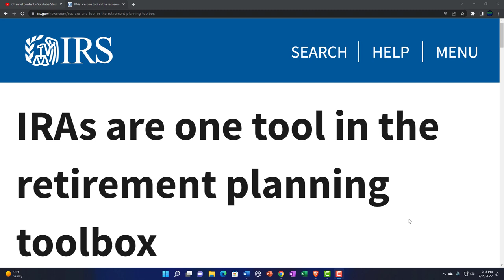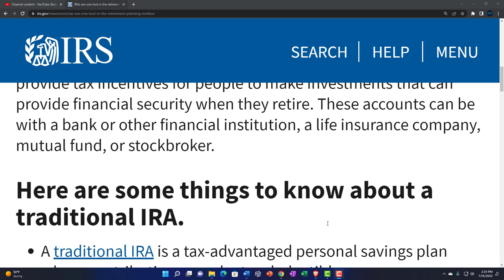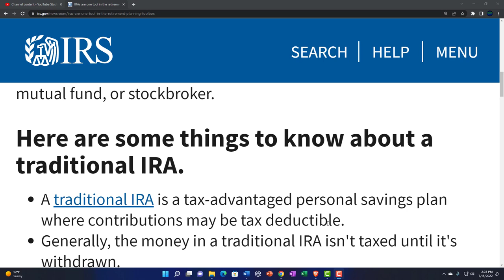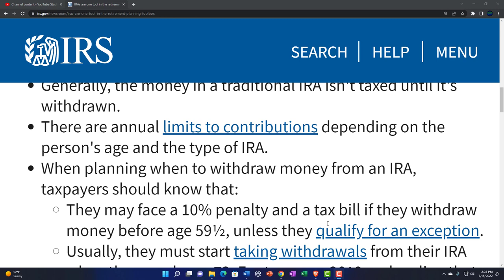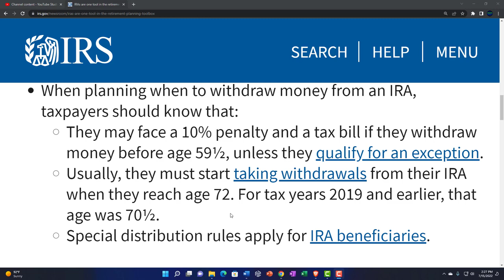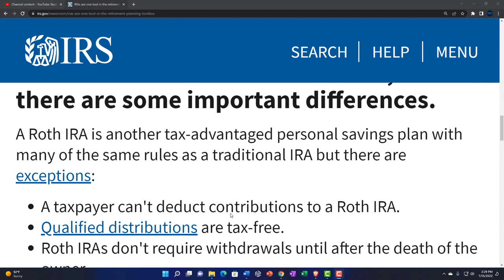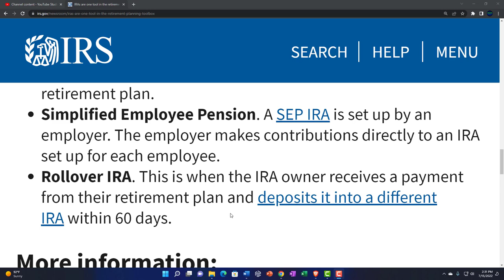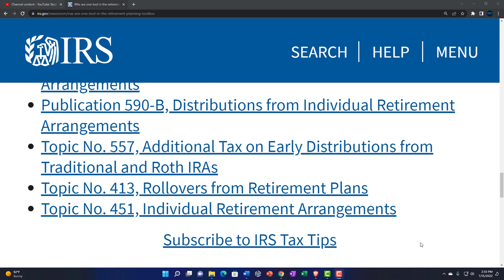IRS Tax Tip-IRAs are one tool in the retirement planning toolbox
IRAs are one tool in the retirement planning toolbox
There are many ways people plan for retirement. Individual Retirement Arrangements, or IRAs, are a common one. IRAs provide tax incentives for people to make investments that can provide financial security when they retire. These accounts can be with a bank or other financial institution, a life insurance company, mutual fund, or stockbroker.

Here are some things to know about a traditional IRA.
A traditional IRA is a tax-advantaged personal savings plan where contributions may be tax deductible.
Generally, the money in a traditional IRA isn't taxed until it's withdrawn.
There are annual limits to contributions depending on the person's age and the type of IRA.
When planning when to withdraw money from an IRA, taxpayers should know that:
They may face a 10% penalty and a tax bill if they withdraw money before age 59½, unless they qualify for an exception.
Usually, they must start taking withdrawals from their IRA when they reach age 72. For tax years 2019 and earlier, that age was 70½.
Special distribution rules apply for IRA beneficiaries.
Roth IRAs are like traditional IRAs, but there are some important differences.
A Roth IRA is another tax-advantaged personal savings plan with many of the same rules as a traditional IRA but there are exceptions:

A taxpayer can't deduct contributions to a Roth IRA.
Qualified distributions are tax-free.
Roth IRAs don't require withdrawals until after the death of the owner.
Here are a few other types of IRAs:
Savings Incentive Match Plan for Employees. A SIMPLE IRA allows employees and employers to contribute to traditional IRAs set up for employees. It is suited as a start-up retirement savings plan for small employers not currently sponsoring a retirement plan.
Simplified Employee Pension. A SEP IRA is set up by an employer. The employer makes contributions directly to an IRA set up for each employee.
Rollover IRA. This is when the IRA owner receives a payment from their retirement plan and deposits it into a different IRA within 60 days.
Publication 590-A, Contributions to Individual Retirement Arrangements
Publication 590-B, Distributions from Individual Retirement Arrangements
Topic No. 557, Additional Tax on Early Distributions from Traditional and Roth IRAs
Topic No. 413, Rollovers from Retirement Plans
Topic No. 451, Individual Retirement Arrangements